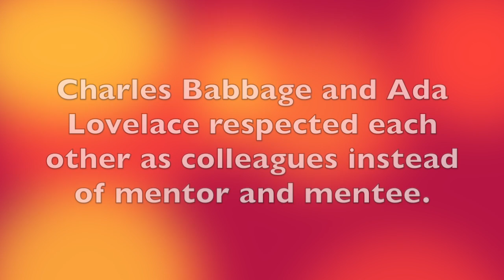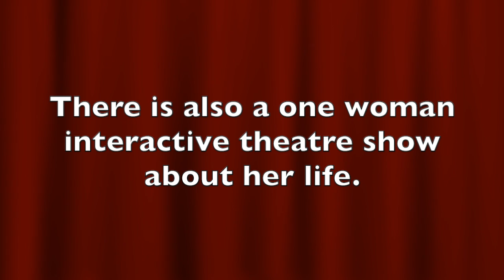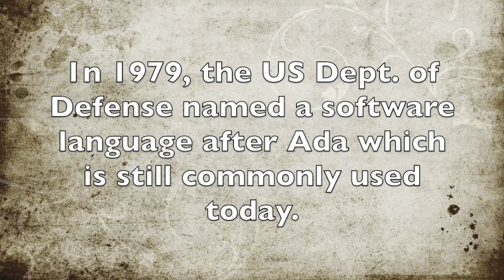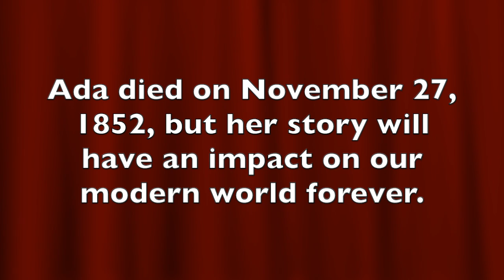Ada Lovelace: The Countess of Computing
This video is about Ada Lovelace